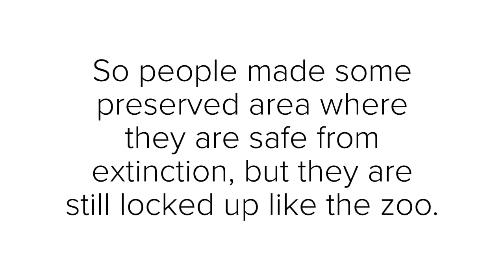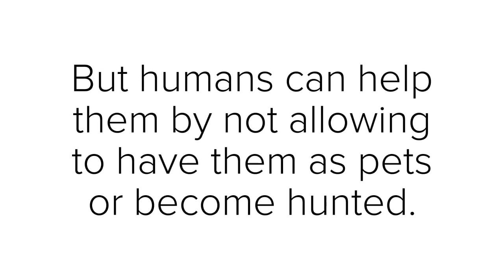The Golden Lion Tamarin